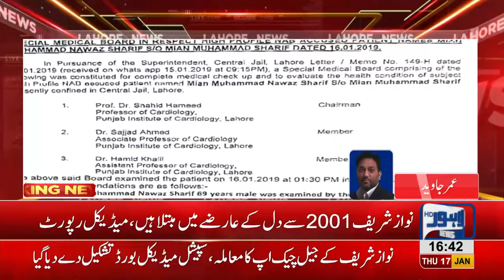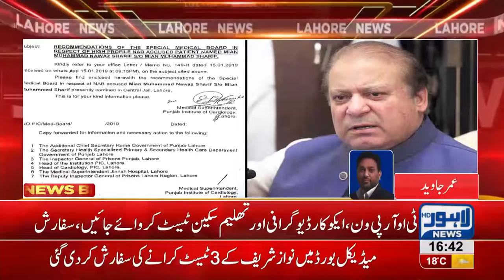Special medical board formed for Nawaz Sharif’s Jail checkup